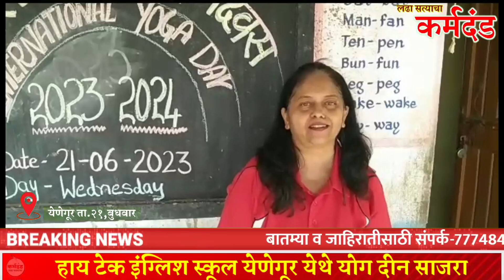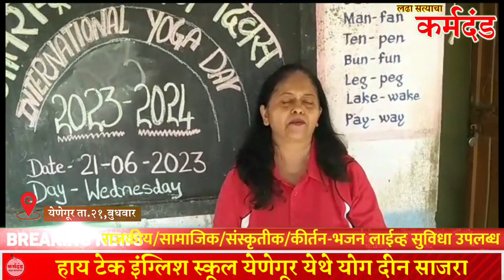हाय टेक इंग्लिश स्कूल येणेगूर येथे योग दीन साजरा